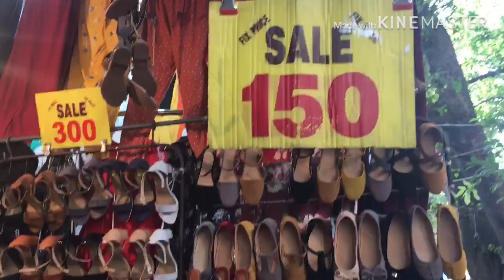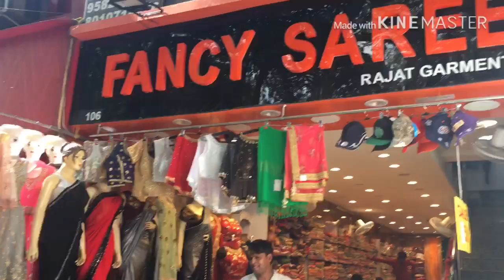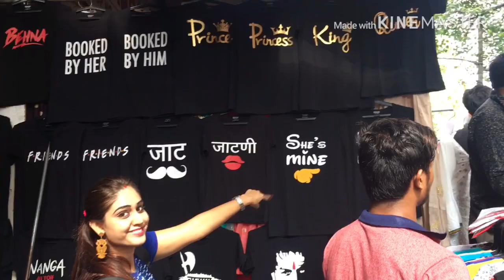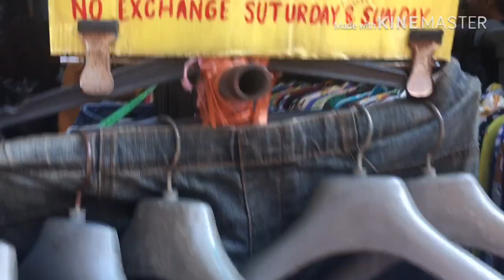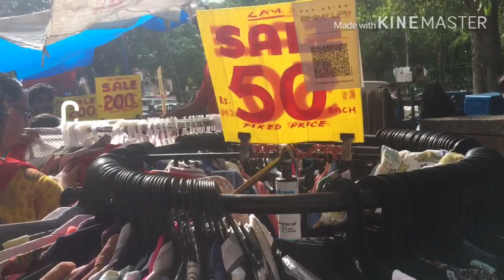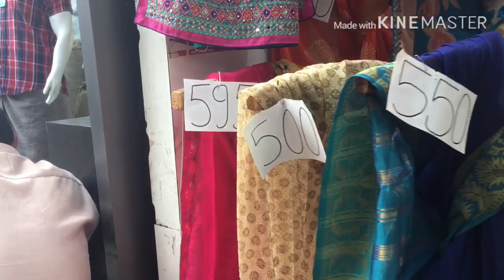Sarojini Nagar Market Delhi 2019 | Sarojini Nagar Market August Collection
मेरी Choti bachat... 😇 अमीर लोग इस विडीओ को ना देखे plz 🙏🏻😂 लत लग गयी है मुझे इसकी

Indian House Tour | Very Small Indian Home Tour | How I Organise My Home 🏠 -

Camera I Used - iphone6s